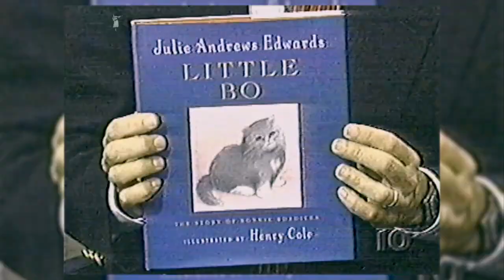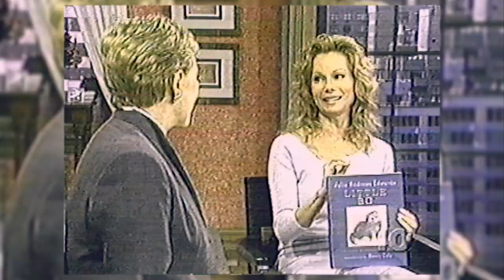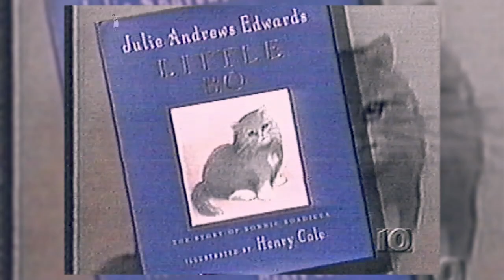Live with Regis & Kathie Lee (1999) Guest: Julie Andrews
THANK YOU, Fatima!

Part of Julie doing the rounds promoting her new book "LIttle Bo".